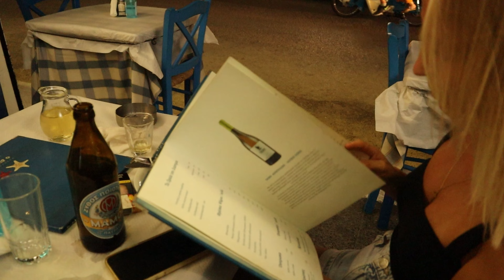ATHENS VLOG: PIRAIKI TOUR! | PIREUS || LIVING IN GREECE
Join us today when we are exploring Piraiki area in Pireus, Athens.

Do you want to work in Greece? There are jobs for all languages to be found here.

Follow us in our everyday life and experience life in Athens, Greece. In our channel we will show you our best tips on places to visit, cities, islands, restaurants, bars, cafes, beaches and many more fun and interesting things. Both inside and outside of Athens.